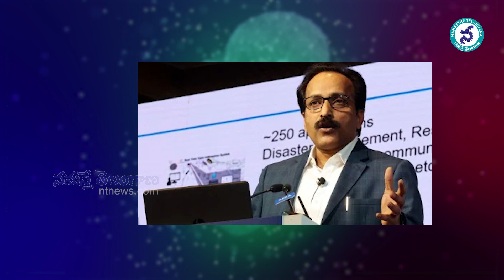మనుషులు 200-300 ఏండ్లు బతకొచ్చు || Humans Can Live For 300 YEARS || Namasthe Telangana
మనుషులు 200-300 ఏండ్లు బతకొచ్చు || Humans Can Live For 300 YEARS